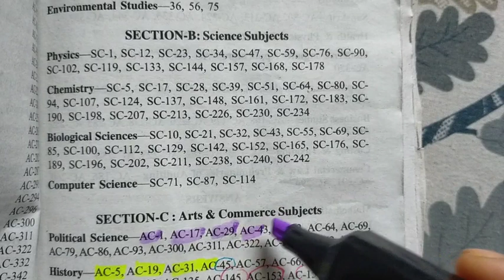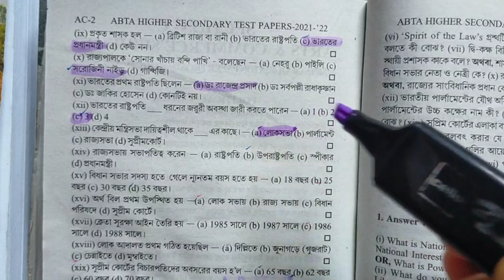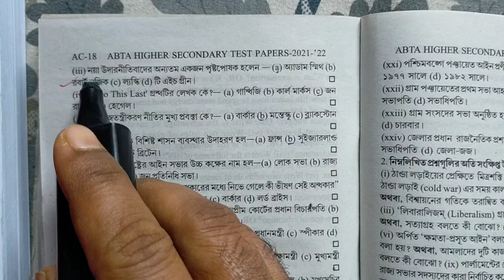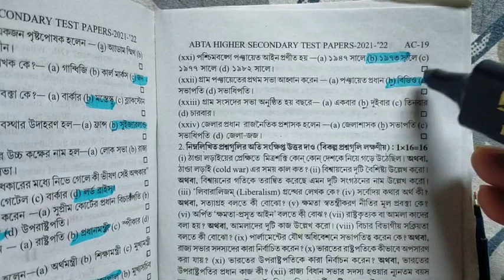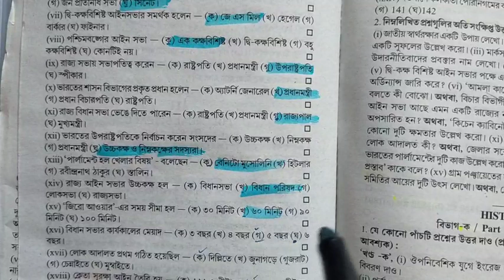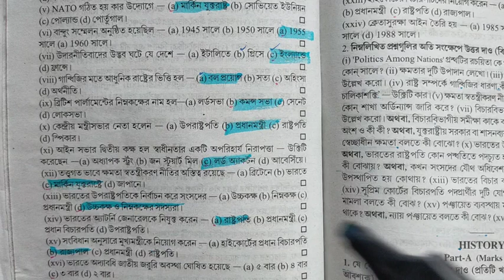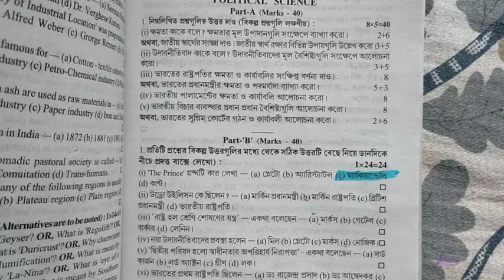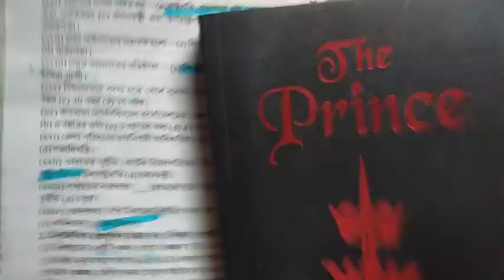Hs Political Science MCQ Solve/Uchho Madhyamik Rastrobiggan Test Papers Solutions 2022